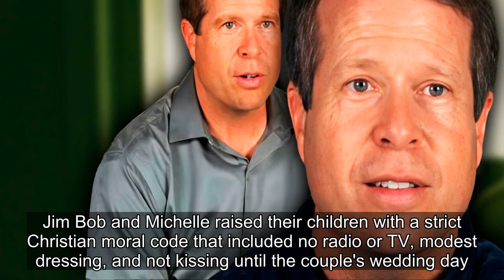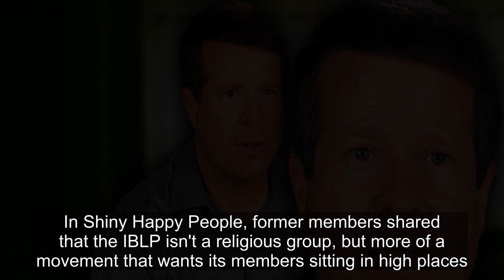Duggar Family Secrets: Jim Bob's Political Career & Aspirations Explained